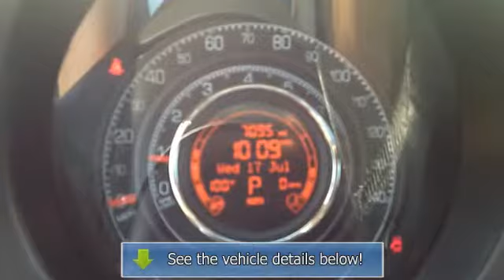2012 FIAT 500 - King Lincoln Mercury VW - Gaithersburg, MD 20879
979 N. Frederick Avenue

For Sale: 2012 FIAT 500
VIN: 3C3CFFBRXCT233468
Engine: 4 Cylinder Engine 1.4L/83
Drivetrain: Front Wheel Drive
Transmission: 5-Speed M/T
Mileage: 7,095
Color: MOCHA (exterior) Black Interior (interior)

Features:
Two Thousand Twelve FIAT 500 2dr Car. This vehicle features the following equipment: 5-Speed M/T, 4 Cylinder Engine 1.4L/83, Front Wheel Drive, 1.4L 16-VALVE I4 MULTI-AIR ENGINE, Variable intermittent windshield wipers, Tinted glass windows, Rear spoiler, Floor carpet, Driver & front passenger seatback pockets, Front reading/map lamps, Hill start assist, Electric Power steering, 1.4L 16-valve I4 multi-air engine, Chrome door handles, Tinted glass windows